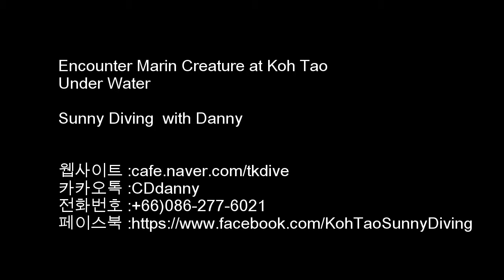Koh Tao Sunny Diving with Whale Shark,Eagle Ray, Barracuda,Mink Whale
태국 꼬따오에는 많은 열대생물체들이 있지만, 그중에서도 제일 눈에띄는 생물체는 바로 웨일샤크와 바라쿠다 무리가 있겠죠~~!!
우연찮게 만난 밍크웨일과 이글레이는 잊지못할 제 메모리의 한조각입니다...^*^